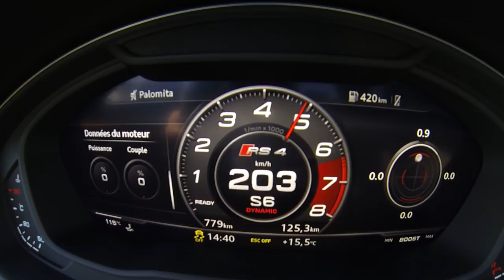New Audi RS4 (2018) Acceleration 0-260 Top speed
Revivez notre test d’accélération maximale à bord de la nouvelle Audi RS4 Avant, équipée d’un V6 2.9 biturbo de 450 ch. Performances annoncées : 0 à 100 km/h en 4,1 s, vitesse maxi de 250 km/h (280 km/h en option).Puis retrouvez l'essai complet et les photos